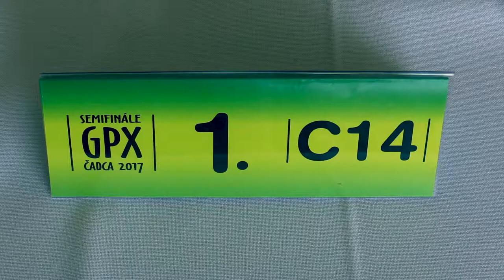👨‍🌾 C14 9.1. Martin Klimek - Šimon Devera 1/2:1/2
[Site "Čadca"]
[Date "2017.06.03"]